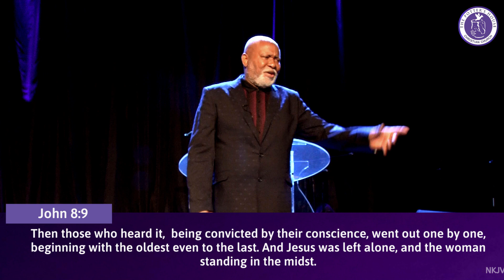Father's Day Special: Have A Living Conscience